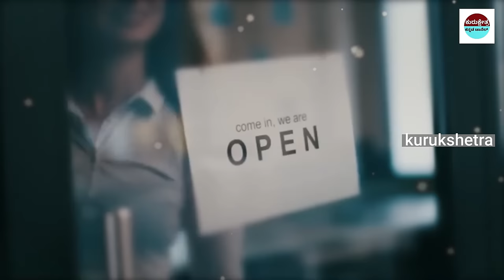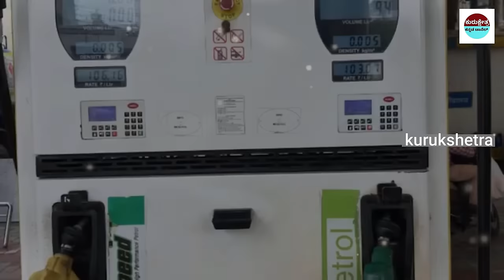ನಿಮಗೆ ತಿಳಿಯದ ಸೌದಿ ಅರೇಬಿಯಾದ ಶಾಕಿಂಗ್ ಸತ್ಯಗಳು ||Amezing Facts About Soudiarebia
mystery of saamba
KannadaStories
pouraanika naataka
pouranika kathegalu
nammaithihaasa

topfactsinKannada
Kannadafacts
amazing facts in Kannada
factsinKannada
facts
interestingfacts
unknown facts
amazingfacts

 🎵 Track Info:
Title : Dreams Become Real
Genre : Classical
Mood : Sad